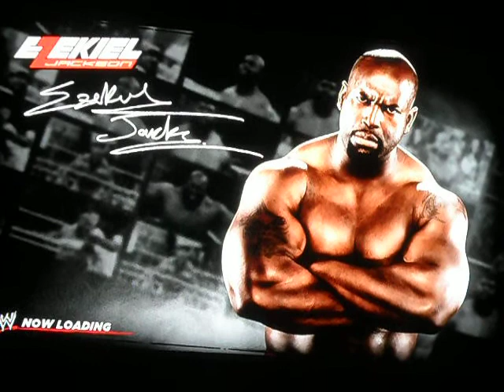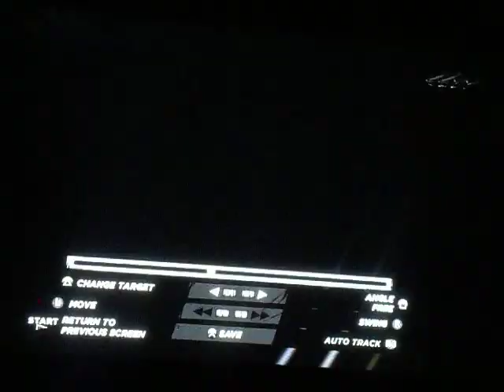EWD Saturday Night RAW 4.2 (2/6)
match featured in this part:

Tommy Faker vs. Heath Slater